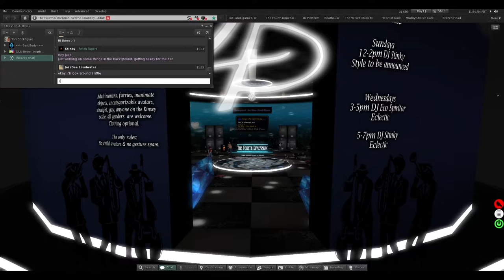Enchantment Under The Sea at 4D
Enchantment under the sea at The Fourth Dimension. Romantic and classic oldies tunes. Beautiful scenery. Come on by, set ends at 2pm.